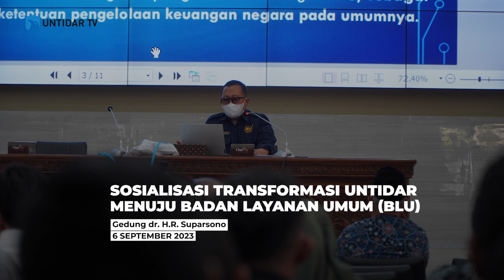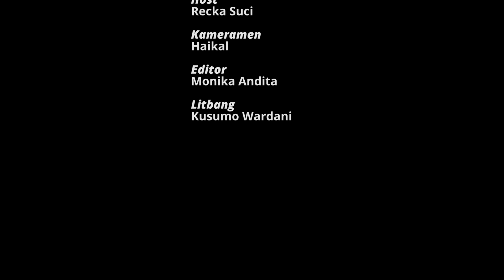UNTIDAR WEEKLY 2 - 10 SEPTEMBER 2023